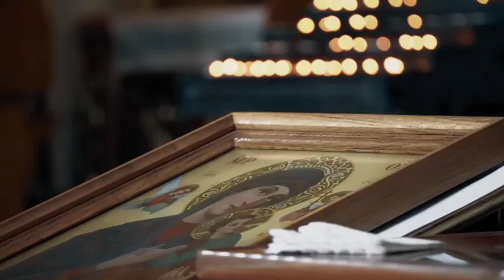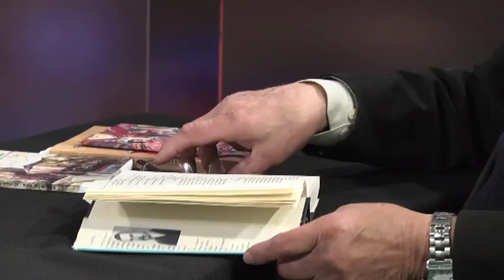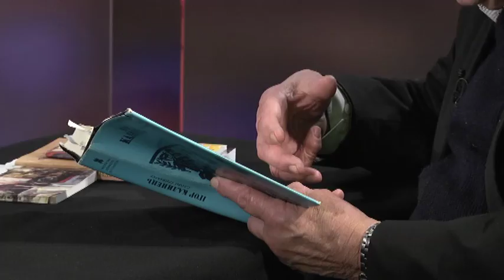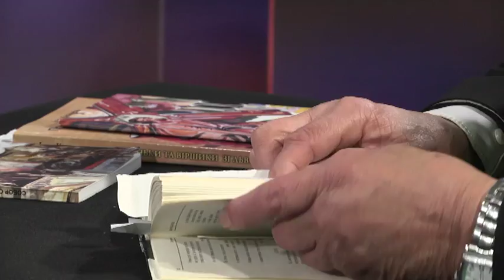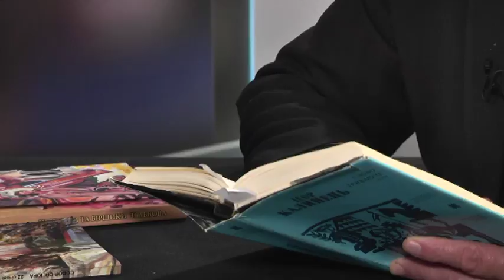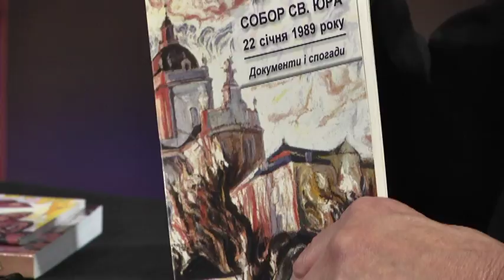Правда у Христі з о. Юстином Бойком (випуск 13)